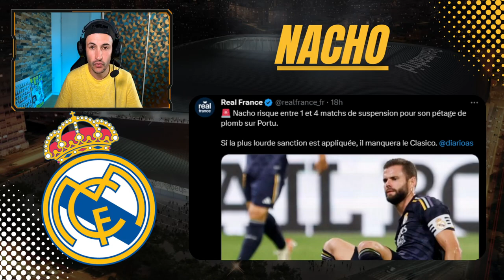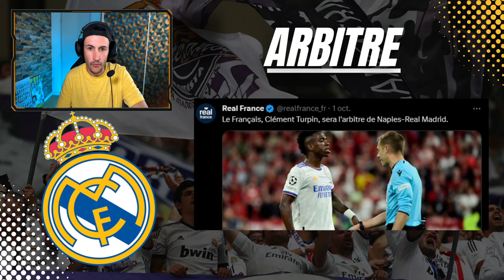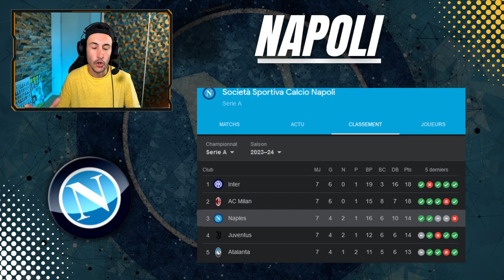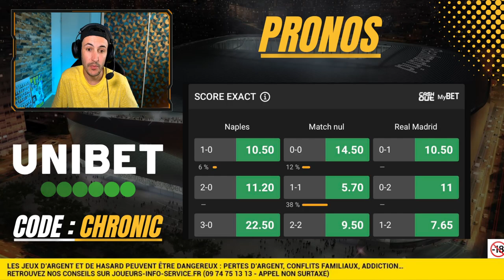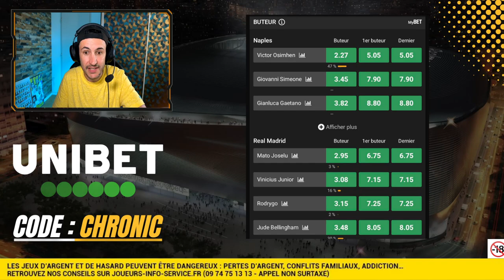🏆NAPLES VS REAL MADRID : DUEL AU SOMMET BELLINGHAM OSIMHEM ! Compo et analyse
00:00 Introduction
01:58 La presse espagnole
02:50 Actualité Real Madrid
06:10 Tchouaméni, l'homme en forme
07:04 Que vaut le Napoli de Rudi Garcia ?
10:31 Les compositions probables
12:23 Mes pronostics